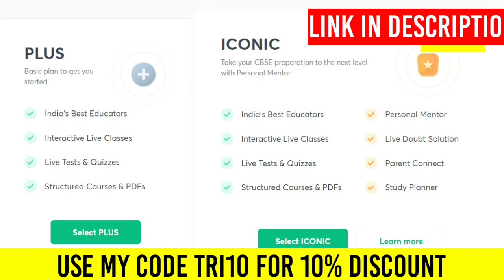CBSE TERM 1 LATEST NEWS 😱| CBSE EXAM ONLINE OR OFFLINE | CBSE TERM 1 ADMIT CARD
QUERIES SOLVED
◽cbse term 1 date
◽cbse
◽cbse exam online or offline